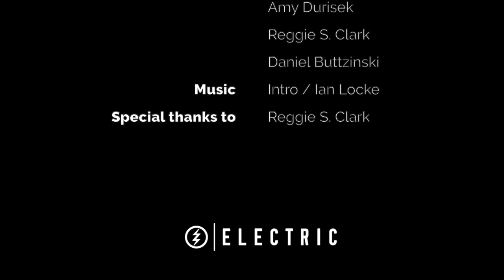Utah Yurt Trip - No ordinary stories - Essilor Sun Solution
Jamie Crane Mauzy, nicknamed “Mocrazy”,  has always been passionate about skiing. In April 2015, she fell during a ski competition and, due to a brain injury, slipped into a coma for eight days. She had to relearn everything and, thanks to perseverance, she returned to her skis three years later.

During her adventure, Jamie wore E-SUN™ POLARFUN™ lenses, a polarizing technology, that have got one main benefit: it brings visual comfort & eyestrain reduction by cutting glare, especially in snowy environment. Thus clarity and quality of vision are improved thanks to contrast enhancement.

Want more No ordinary stories? They are all here, with more to come
Want more info about Essilor® Sun Solution™?